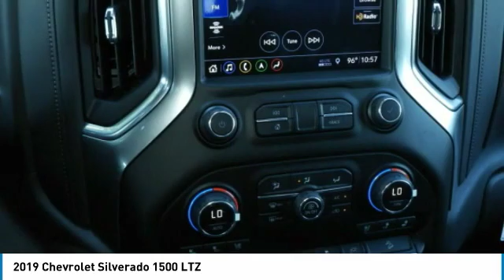2019 Chevrolet Silverado 1500 KG301589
2019 CHEVROLET SILVERADO 1500 Garland, TX
Stock# KG301589

Jupiter Chevrolet
11611 Lyndon B Johnson Fwy

Blue Metallic 2019 Chevrolet Silverado 1500 LTZ 4WD 8-Speed Automatic EcoTec3 5.3L V8

2019 Chevrolet Silverado 1500 LTZ 4WD includes our Jupiter Advantage: Lifetime power-train limited warranty, alloy wheel protection, door ding protection and MORE! Excludes GM Certified Vehicles, other restrictions may apply. Ask your sales associate for details. Price includes: $2,500 - GM Consumer Cash Program. Exp. 09/30/2019, $250 - Chevrolet Bonus Cash Program. Exp. 09/30/2019 Price includes 6% GM Supplier Pricing and 5% Dealer Discount